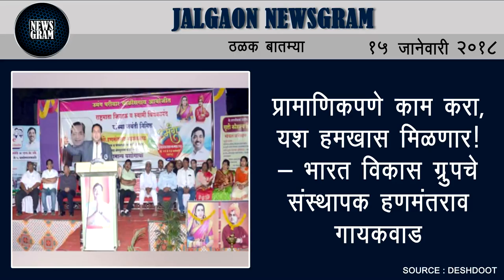Jalgaon Newsgram | Jalgaon News | Today's News Headlines | 15 January 2018